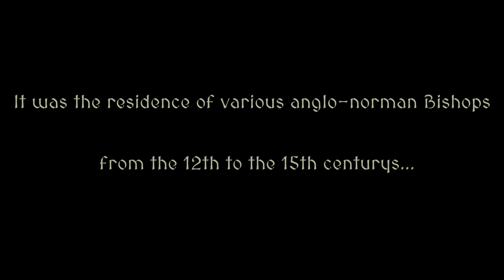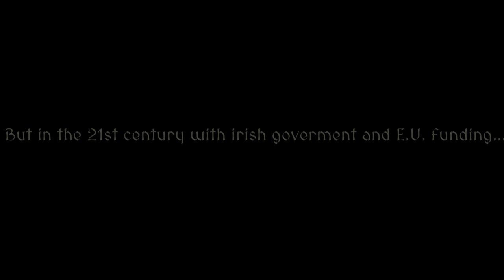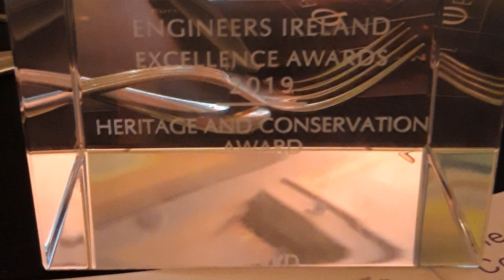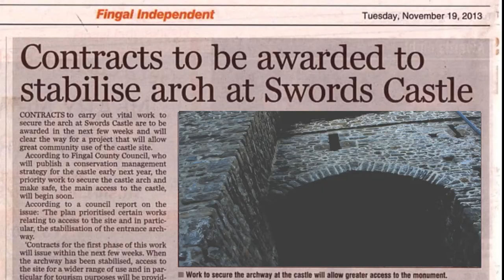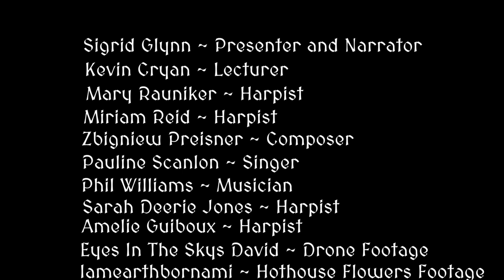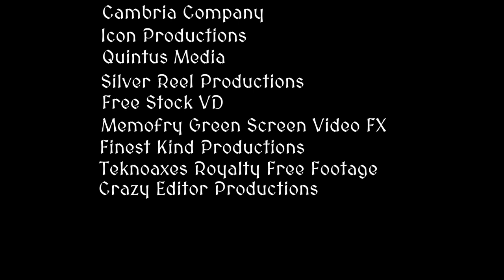THE SWORDS CASTLE VIDEO TOUR~The Definitive Visual Guide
This is a video tour/documentary telling the history of Swords Castle in Dublin,Ireland, from the time it was built in 1200 A.D. right up to the 21ST century.